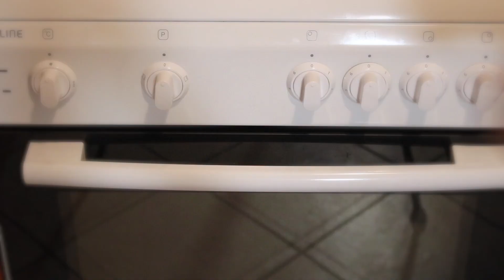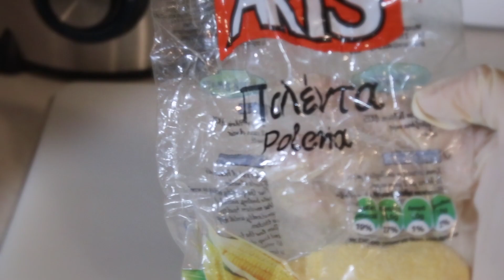3 Πανεύκολα ΣΠΙΤΙΚΑ ΣΝΑΚ!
3 Σνακ για όλες τις ώρες και όλα τα γούστα!
Και δε φαντάζεστε πώς μοσχοβολάει το σπίτι!
Μπορείτε να τα αποθηκεύσετε σε τάπερ και να τα μεταφέρετε πολύ εύκολα στη δουλειά σας και το καλύτερο είναι ότι ικανοποιούν την ανάγκη για γλυκό, αλλά και αλμυρό.
Α! Και μην ξεχάσετε να πάρετε μαζί σας κάποιο αγαπημένο σας φρούτο!